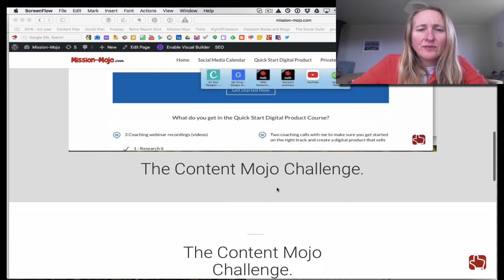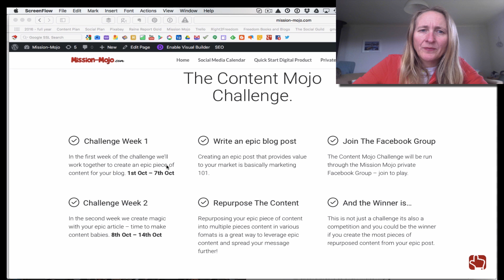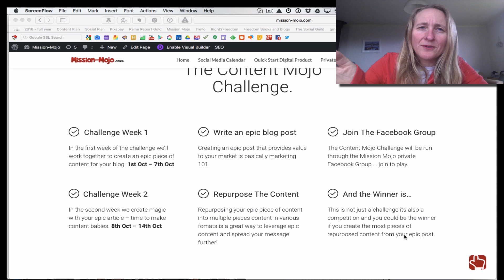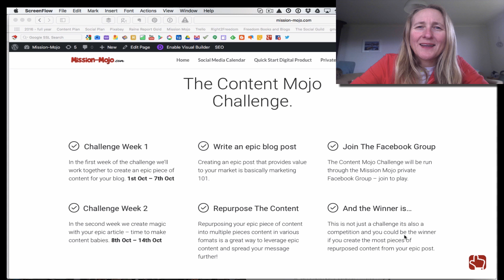Mission Mojo Content Challenge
A 2 week challenge to help you create lots of content for your business - all from one epic piece of content.